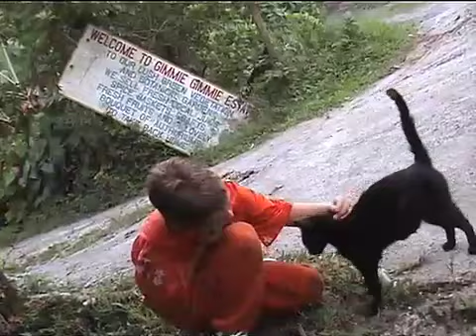Dexter in St Lucia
In 2002 I took my son Dexter Pletts to St Lucia, where we stayed with a lovely local family and went to my half sister's wedding.  This is the end of a half hour family video I shot.